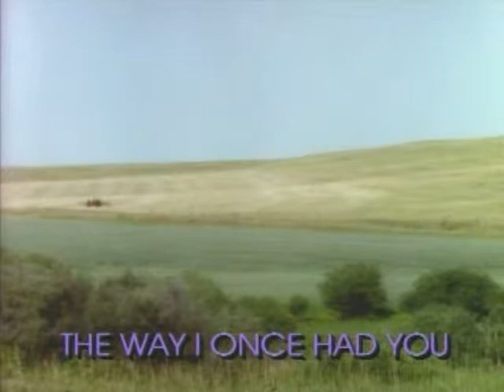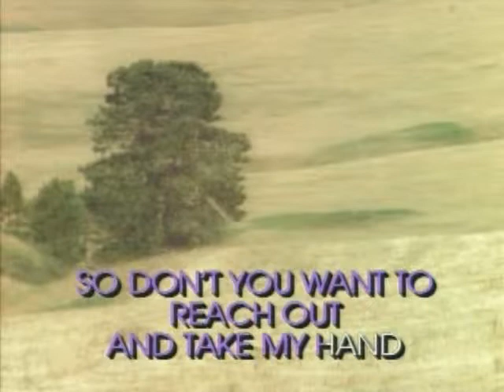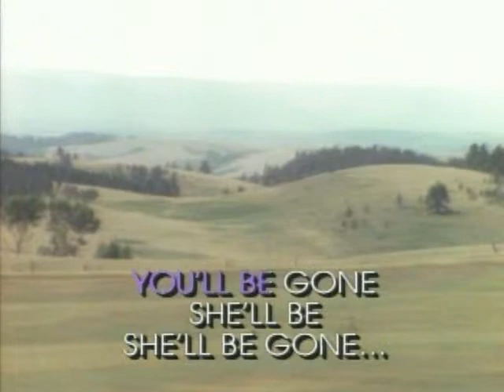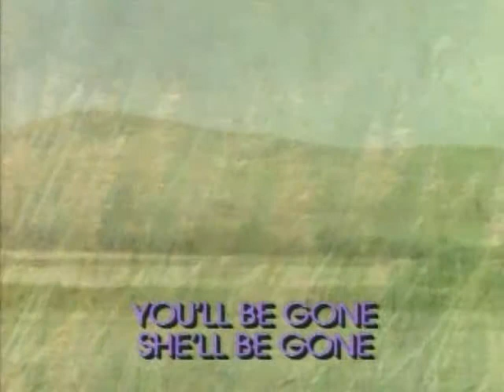PKL052B 14 Hootie & The Blowfish Hannah Jane